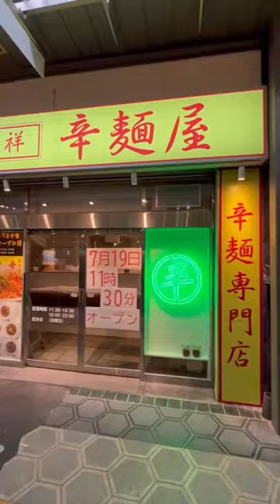辛麺屋 堺東店（ramen/noodle/ラーメン/飯テロ）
2023年7月19日（水）オープン
辛麺屋 堺東店
住所/ 〒590-0077 大阪府堺区堺市中瓦町2-3-19
電話/